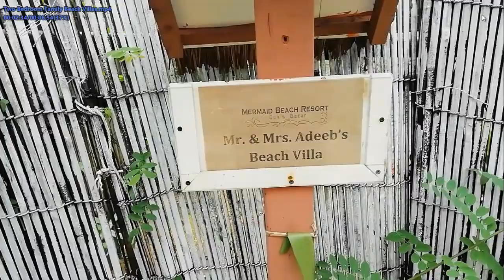mermaid beach resort review | mermaid beach resort cox's bazar room price